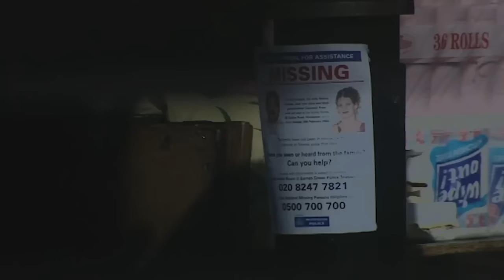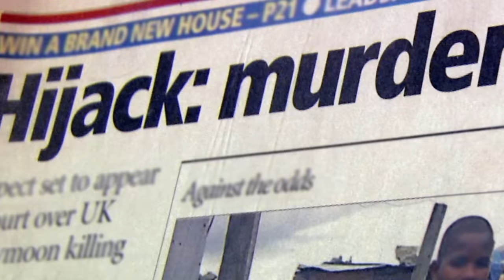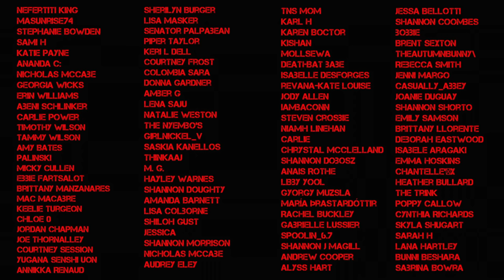School Girl MURDERED In The Park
AD - Claim your SPECIAL OFFER for MagellanTV Start your free trial TODAY so you can watch Murdered On Honeymoon about the murder of Anni Dewani, and all of MagellanTV’s other exclusive true crime content

Today's solved true crime case is on the murder of 15 year old Naomi Smith - who's dead body was found in the local park by her own father after she was murdered by her friend edwin hopkins